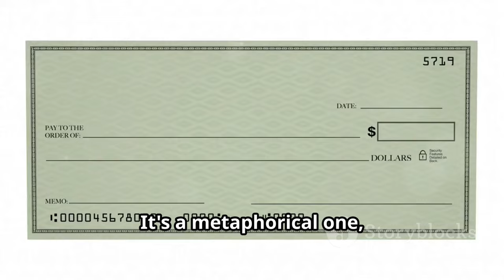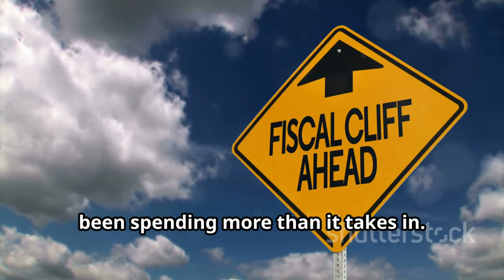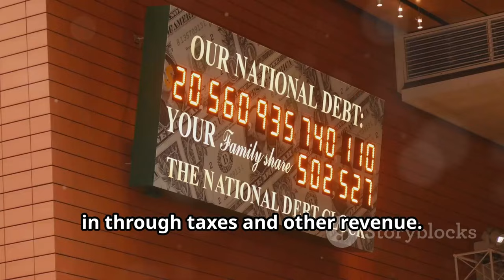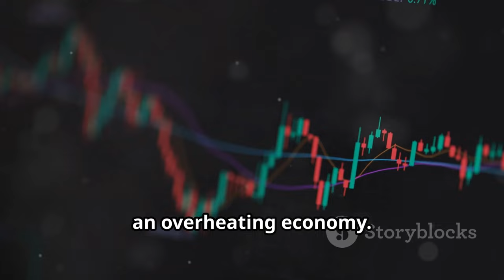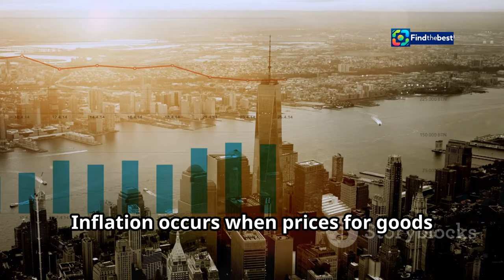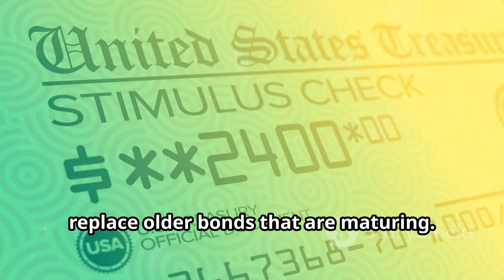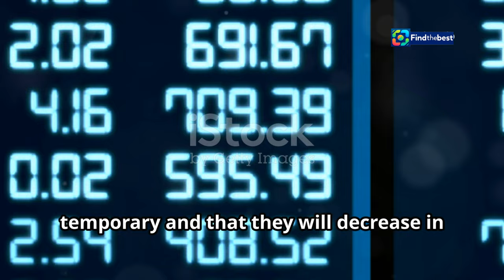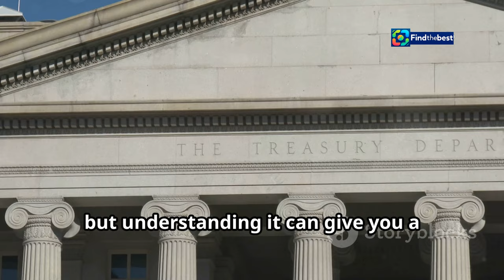BB Elliott Hunts Bigger Prey: Testing the Stability of US Debt Sales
OUTLINE:
00:00:00 Why It Matters to You
00:02:32 The Growing Deficit Problem
00:03:17 A Strong Economy, But for How Long?
00:03:56 Interest Rates and the Debt
00:07:17 Time to Refinance?
00:10:11 What Do You Think About the Debt?
00:10:47 Speak Up, America!
00:11:12 How to Protect Your Finances
00:11:48 We're All in This Together

🔍 Join us as we dive into the latest dynamics of the Treasuries market! 🏦 In this video, we explore the critical question: Can the US government maintain stable debt sales amidst growing economic uncertainties? 🌐

📉 With confidence in future interest-rate cuts wavering due to robust US economic performance, we analyze the implications for the Treasuries market and what it means for investors. 💰

🗓️ Mark your calendars for the upcoming quarterly refunding announcement! Will the Treasury Department stick to its guidance on auction sizes, or will we see a shift? 📊

- Current fiscal deficits 📊
- Market reactions to economic resilience 📈
- Predictions for future borrowing trends 📉